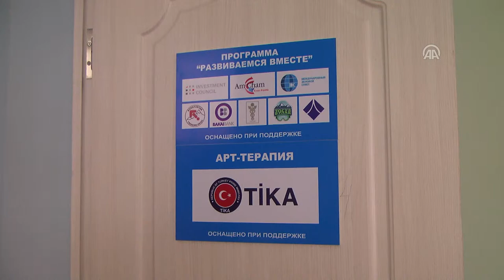TİKA'dan Kırgızistan’daki Otizmli Çocuklara Destek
Anadolu Agency